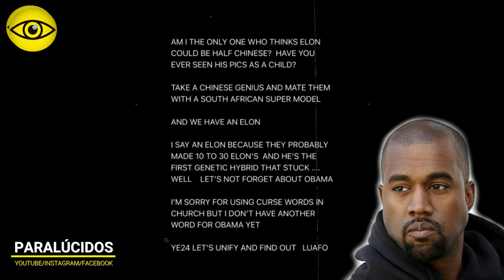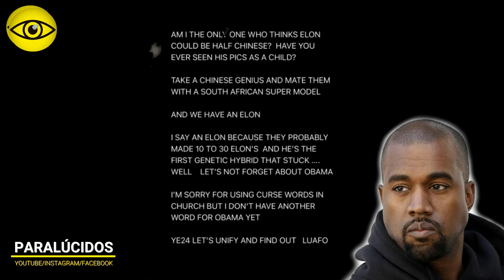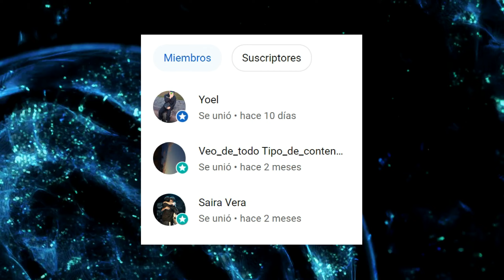''No Hay Rastros de ÉL'' La DESAPARICIÓN de KANYE WEST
Hoy hablaremos sobre la desparición del rapero Kanye West ..

00:00 Introducción
00:30 Kanye West ''No Aparece''
01:17 Ultimas Palabras de West
02:19 Ex Gerente de Kanye West
03:15